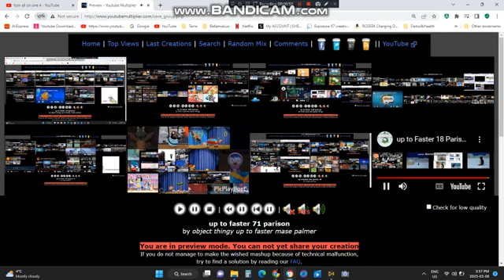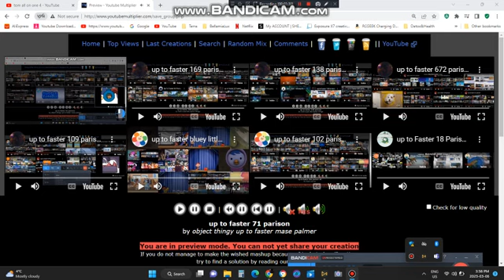up to faster 71 parison